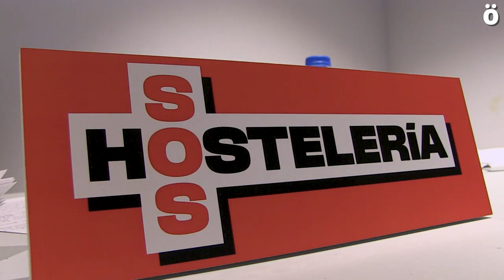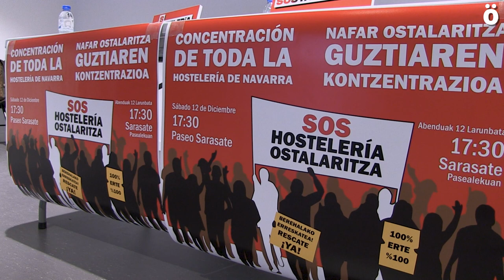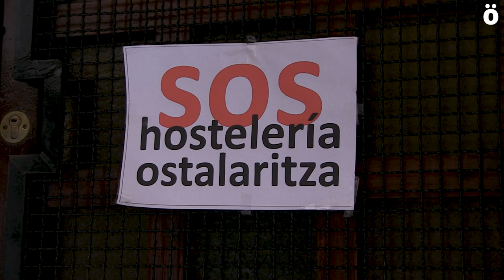SOS Hostelería convoca una concentración este sábado ante la falta de ayudas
El sector hostelero junto al cultural y el del ocio, son los más afectados por la situación actual de pandemia y reclaman un rescate urgente a la administración. Piden igualdad en las ayudas y que apoyen a todo el sector y no sólo a los que poseen terraza como ha hecho el Ayuntamiento de Iruñea. La concentración será el sábado 12 de diciembre a las 17:30 en el Paseo de Sarasate.